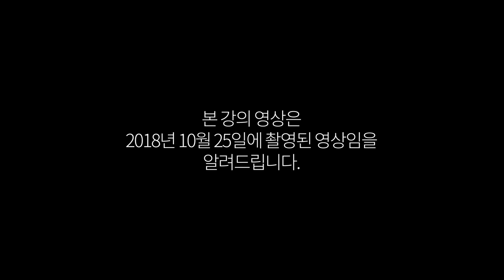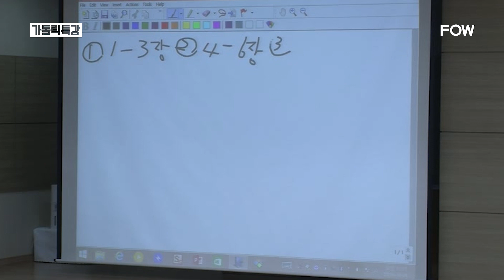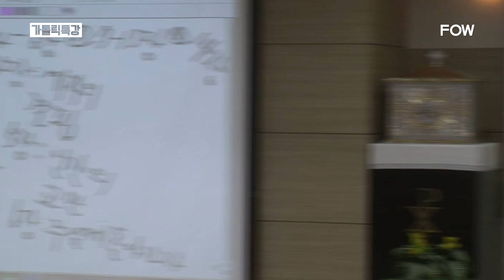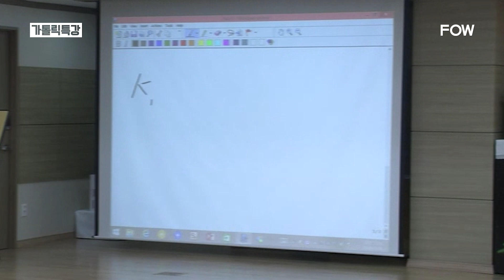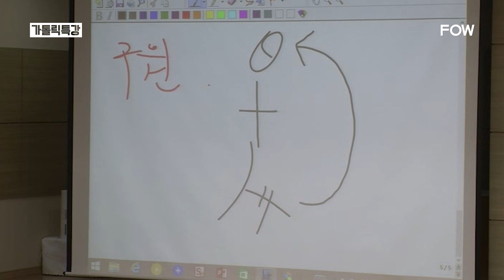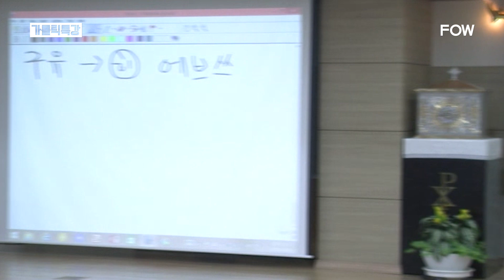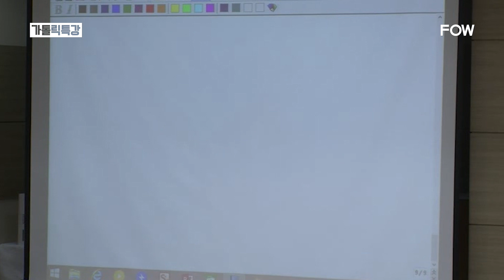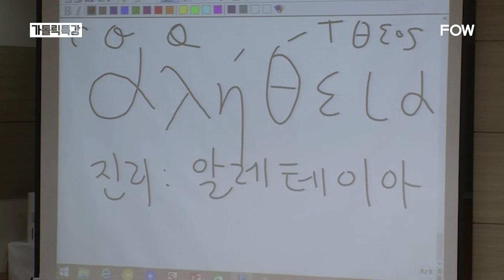[가톨릭 특강] 46강 - 그리스도 안에서의 진리ㅣ단편 강의 - 장계난 엘리사벳 선교사